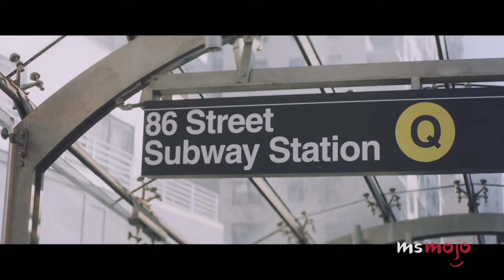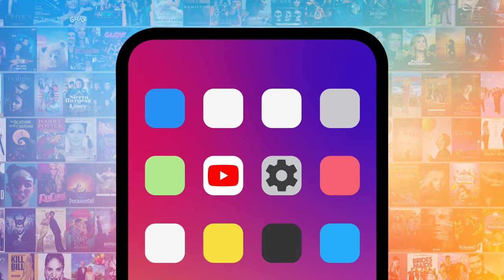Top 10 Hilarious Leslie Jones Moments on SNL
These Leslie Jones SNL moments make us wish she’d stay on the show forever. Alas, SNL just lost one seriously funny lady. We’re including anything that aired as part of a live SNL broadcast with the comedian and actress up until her departure at the end of season 44 in May 2019. MsMojo ranks the funniest Leslie Jones SNL moments. What’s your favorite Leslie Jones SNL moment?